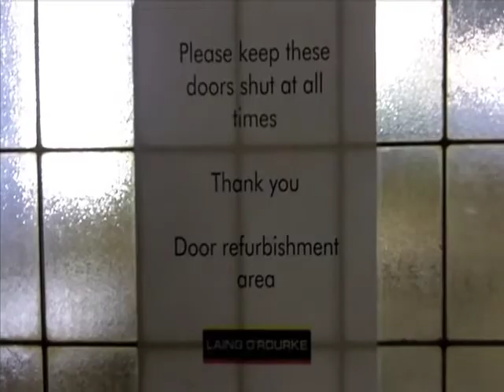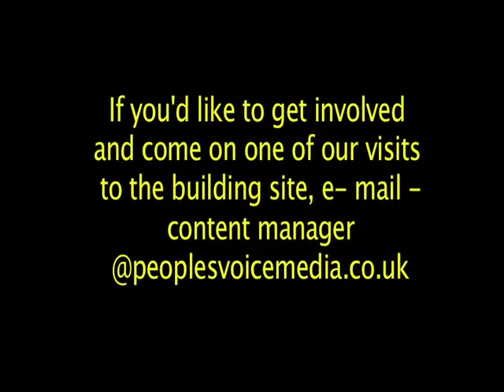Whats Going On at Central Libary? - January 2012